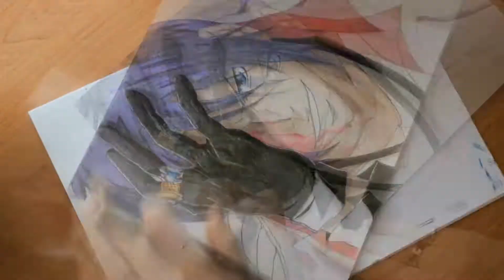Speed anime drawing - Katekyo hitman Reborn - Rokudo Mukuro! / Рисуем Рокудо Мукуро!